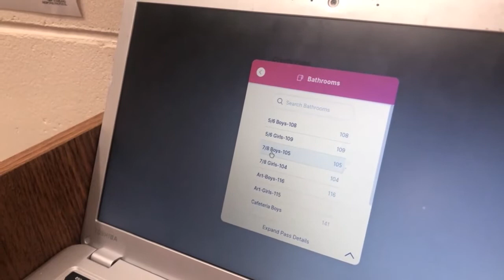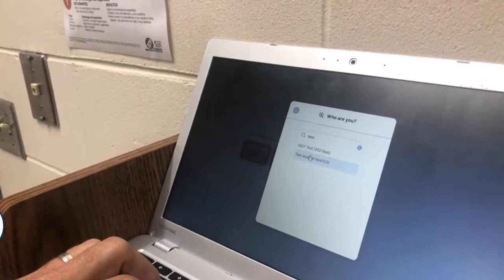AMS Routines: SmartPass Basics